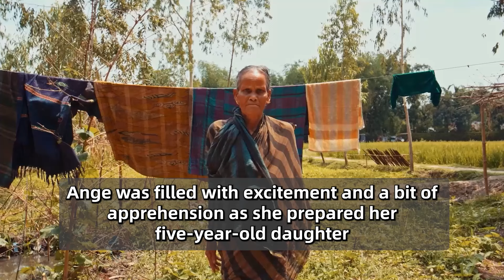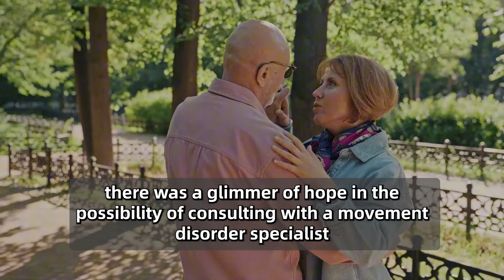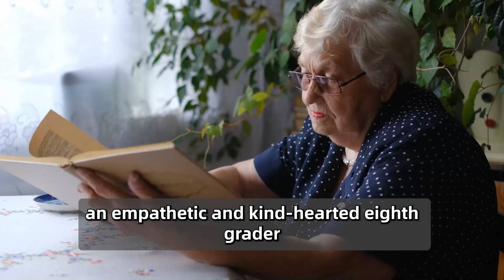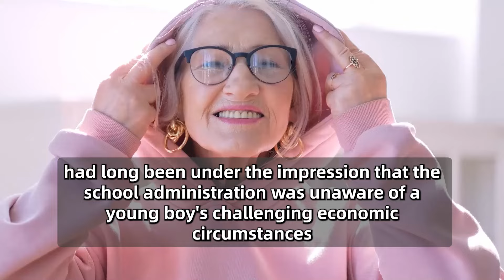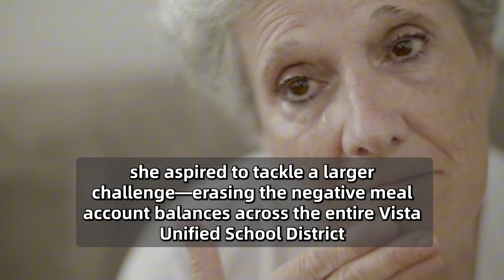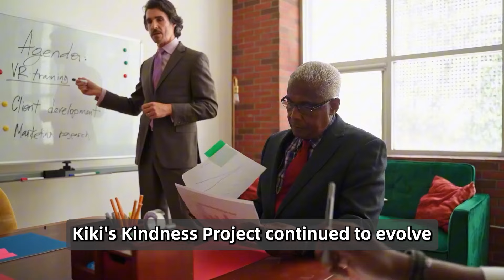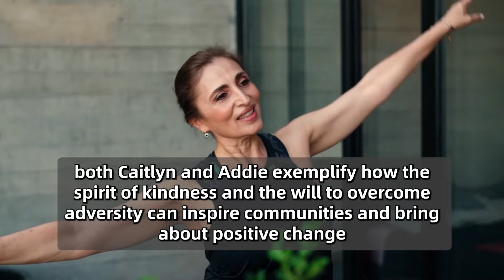Teachers Saw Her Making Weird Movements In Kindergarten, But What They Revealed Will Change Her Life